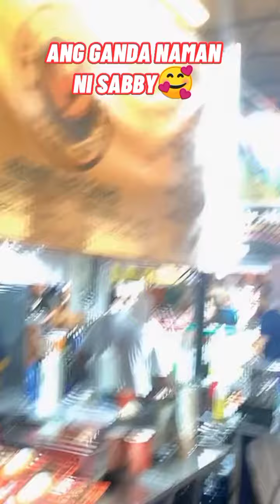Sophia palagi nalang Inaaway si sabby na ingit sa kanilang dalawa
➡️📝SABBY MAY KA VIDEO CALL NA POGI KASO INA AWAY SYA NI SOPHIA DAHIL PINA PAINGIT SYA🤪
➡️📝ANG GANDA NAMAN NI SABBY KAIN MUNA TAYU GUYS
➡️📝 OHSEEEEEEEEE.
➡️📝AYAW MAG PAKITA SA WALLPAPER NI SABBY ANO KAYA MERON!